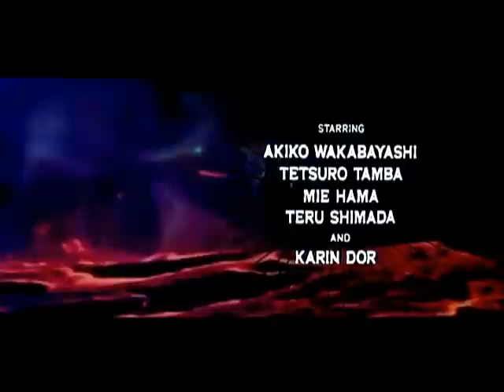You Only Live Twice (The Postmarks' Version)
The credit sequence of the James Bond film "You Only Live Twice" with The Postmarks' version of the theme song.